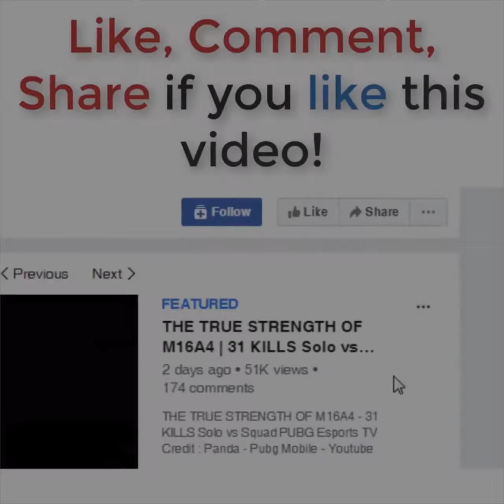PUBG Funny Moments Can't Stop Laughing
Can't Stop Laughing
Credit : Hamzhen
 This channel is created for personal enjoyment. Where possible I will try to promote the sale of the artists work! If any producer, label or organization has an issue with any of the uploads please get in contact with me and I will delete it immediately rather than reporting the whole channel as this will take away people's enjoyment of other videos across the channel. Thank you!